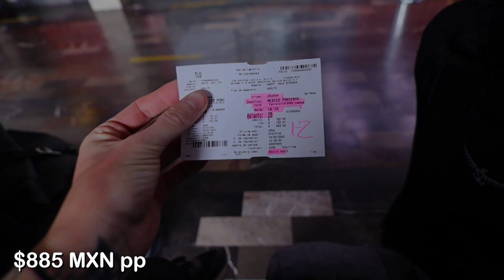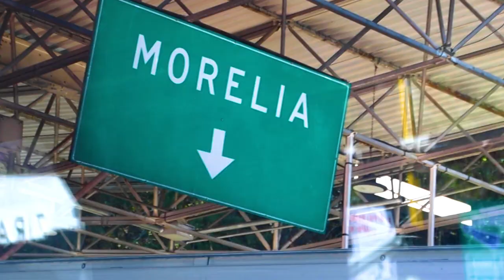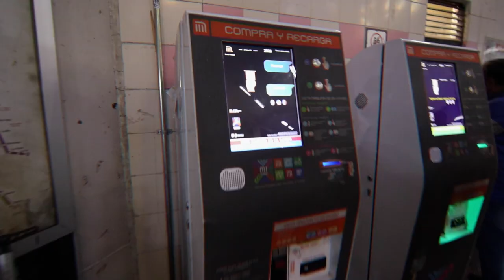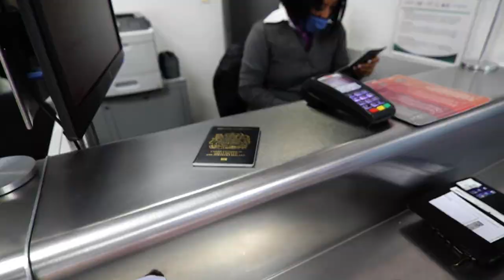TRAVELLING TO OAXACA (14 hours of bus travel to the food capital of Mexico)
Travelling to Oaxaca was exhausting! It took us 14 hours of bus travel to get to the food capital of Mexico. BUT one of the buses was a luxury, first class bus. So, it wasn’t all bad ;) Find out which bus companies have the best first class buses, as well as how we managed the journey across Mexico. Spoiler: Things got weird…

We’re Izzie and Dale, two idiots from the UK travelling the world. Obsessed with having adventures, exploring remote locations and eating lots of snacks!